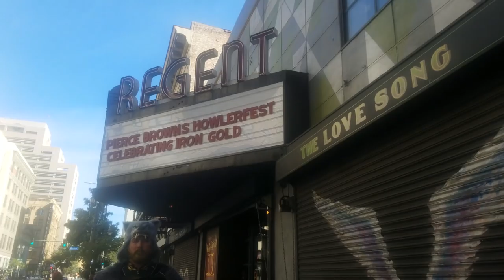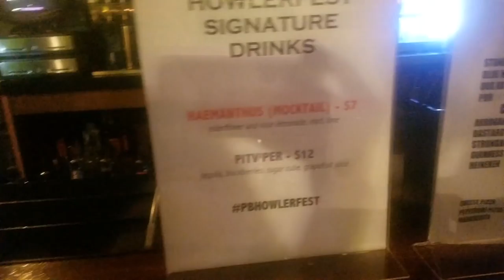HowlerFest 2018 & a talk with Pierce Brown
We got to go to the first ever HowlerFest in Los Angeles on Jan 13th put on my Random House publishing and Pierce Brown to celebrate the release of Iron Gold (4th book in the Red Rising series).
 Come along with us for the day on a (low quality camera phone/nothing fancy) vlog we decided to throw together for all you Howlers to be there in spirit. **sorry about the sound at the end. Had a technical difficulty exporting and we're still getting used to our editing program.**

Mike dressed up as Darrow and Becca had a Ragnar/Obsidian inspired outfit. Mike was in absolute heaven meeting and chatting with Pierce Brown and meeting fellow Howlers.

ITS RED RISING WEEK!!! We are celebrating the release of Iron Gold by Pierce Brown on 1/16th  by doing a whole week of Red Rising themed videos:

Thank you to Random House Publishing and That Bookie for the contest prizes! CONTEST NOW CLOSED.

❤️T HA N K ❤️Y O U❤️F O R❤️W A T C H I N G❤️